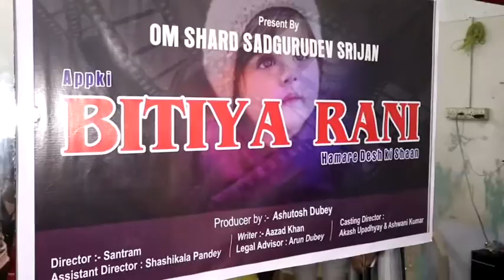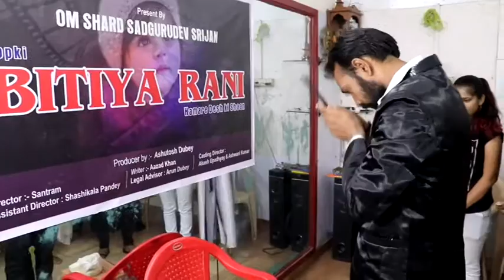Film Bitiya Rani Mahurat With Star Cast